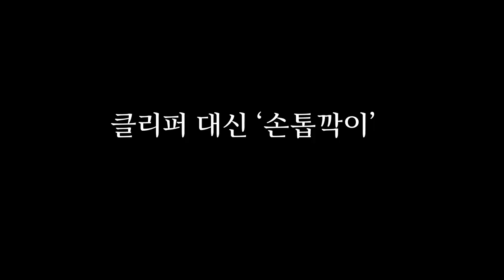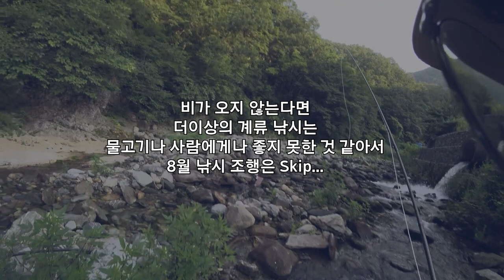[Flyflanet 204] 8월 송어 플라이낚시_August Trout Fly Fishing in south korea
8월... 여름의 후반부에 플라이 낚시를 다녀왔습니다
혹시나 물이 좀 있을까?
그렇다면 좀 재미있지 않을까?해서 찾았던 그곳
뜻밖의 날파리 떼 습격으로
도저히 낚시를 할 수 없었습니다.

비가 오지 않는다면
인간에게나
동물에게나 모두 않좋은 상황

8월의 플라이 낚시는 어떻게 할지
생각하게 하는 조행이었습니다.